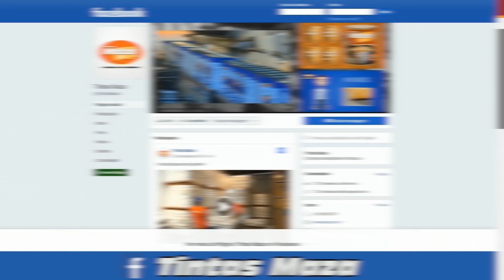KIT PORCELANATO LÍQUIDO - Tintas Maza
Prático e versátil, é um acabamento que está em alta! Ainda não conhece o produto? Confira o vídeo e descubra uma infinidade de ideias criativas para usar!